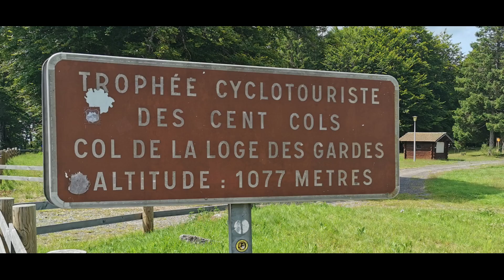11.4 ROANNE 2024 - VILLES ET VILLAGES DE FRANCE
Semaine fédérale Roanne 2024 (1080p) par André LACOMBE